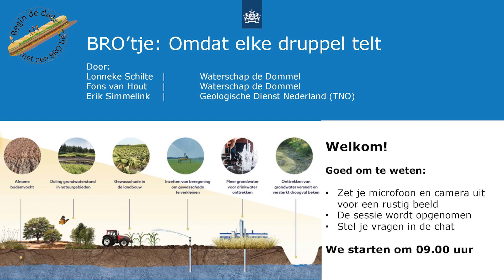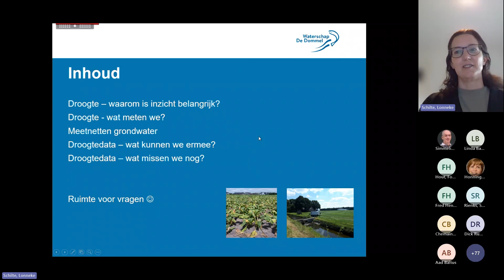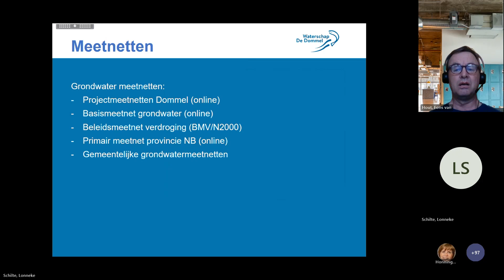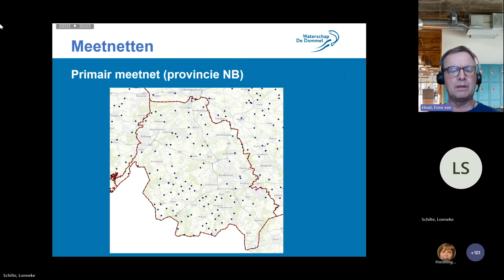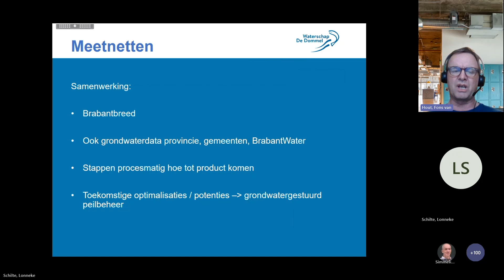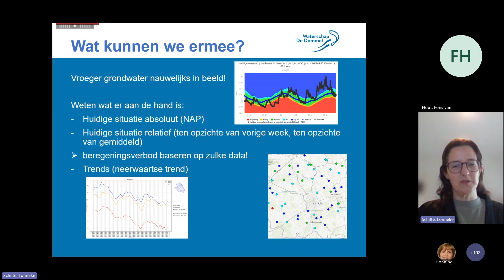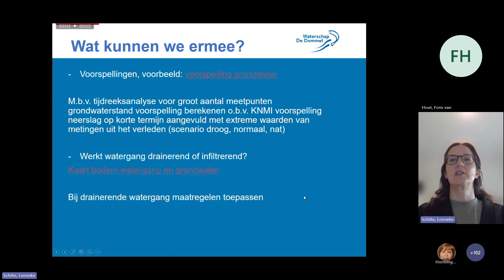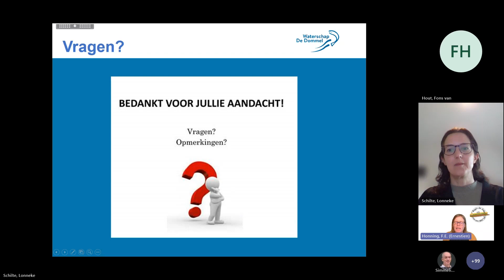BROtje 11 april 2024: Omdat elke druppel telt